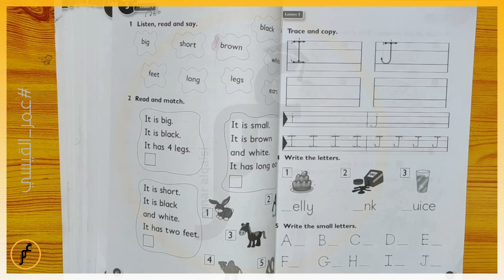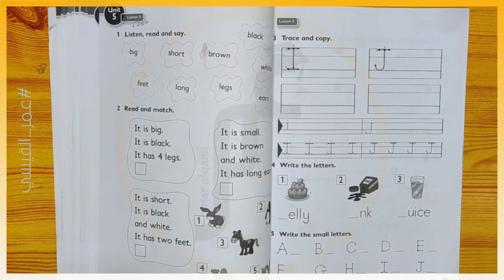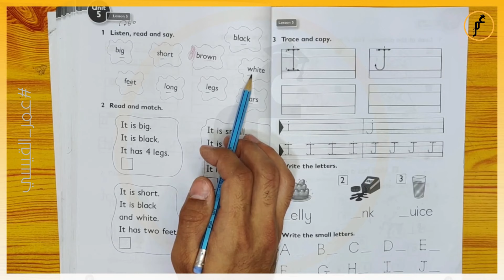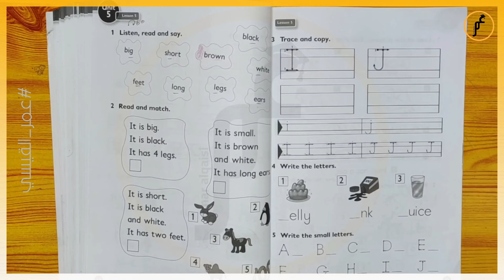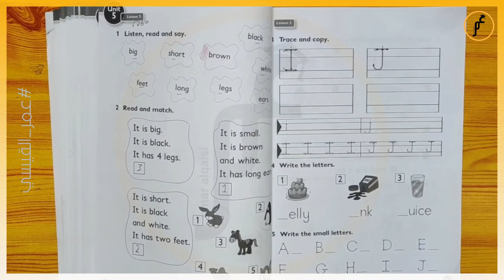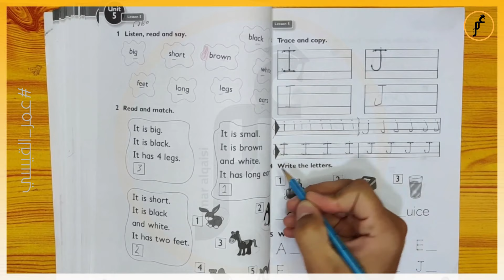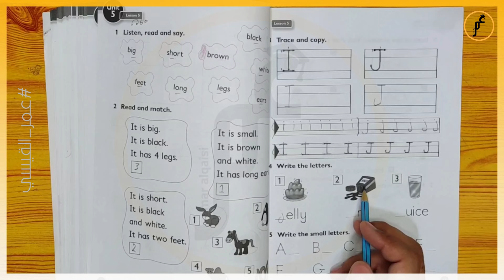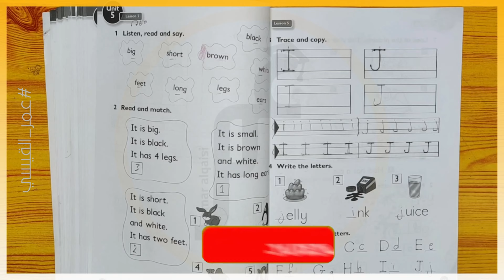انكليزي ثاني ابتدائي ( كتاب النشاط ) Unit 5 - lesson 5 صفحة 62 صفحة 63